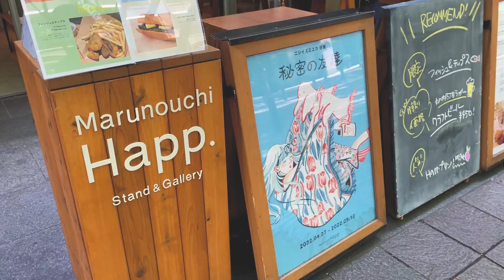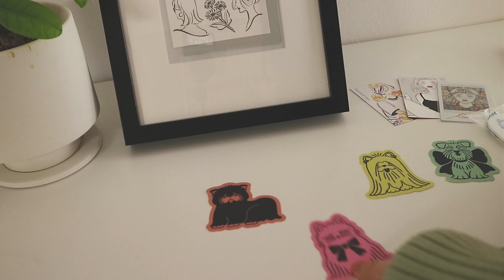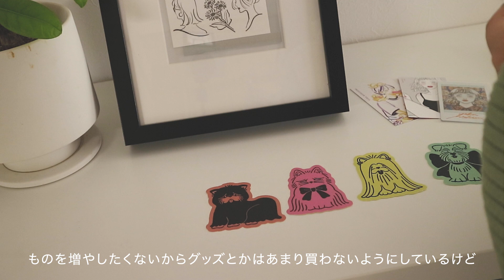vlog｜夏への準備をしながら猫と過ごした何気ない日々｜ベランダ菜園, 夏用の猫ベッド, ソルと公園にお散歩、丸の内にお出かけ｜Ordinary days with my cat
ねこに癒されて明日も生きていく。
とりとめのない日々の記録です。

※字幕の有無、動画の文字が見づらい、小さいと思われましたら
　右上のCCまたは点３つの所から字幕の設定をしてみてください

Time stamps
0:00 Opening
0:56 ソルとベランダで野菜を植える日
3:48 お散歩に行く日
4:38 どアップ
5:00 公園に出発
6:36 ソルの夏用ベッド
7:15 ソファでお昼寝
7:51 丸の内にお出かけ
9:36 お気に入りのグッズの開封